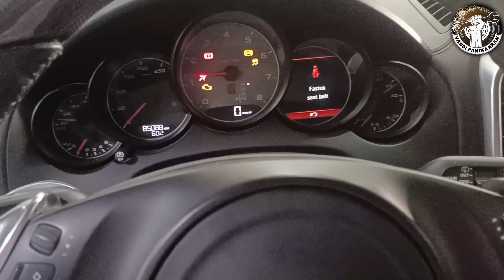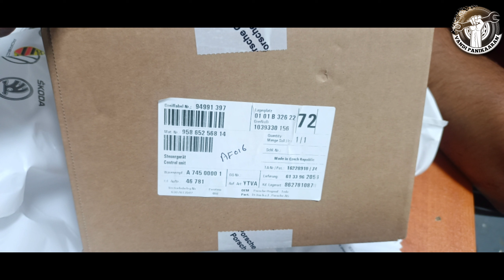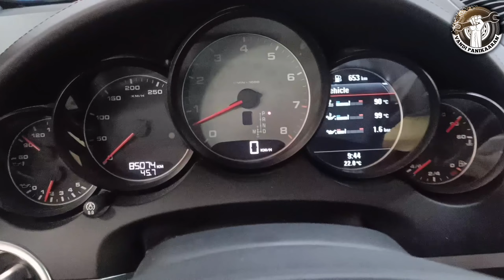030A0E what is the common problem Porsche car &steering angle sensor replacing procedure